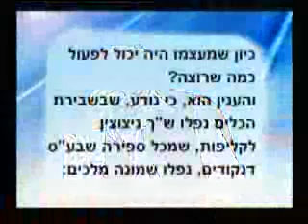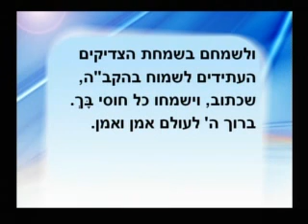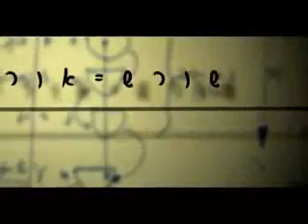rus t rav rh zohar 2010 01 10 lesson bb